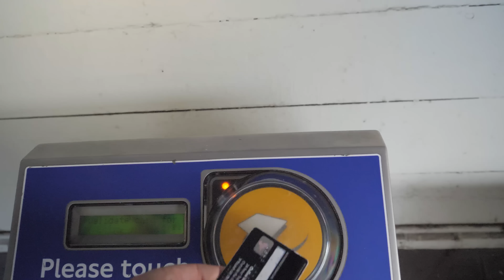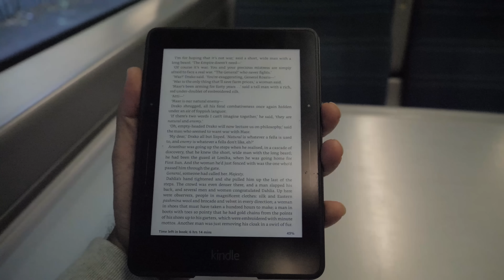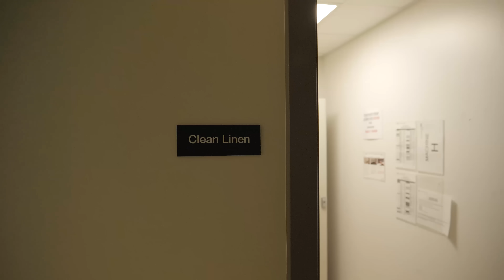Day in the life - Neurosurgeon on call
Ever wondered what a day in the life of a neurosurgeon on call is like? Join us for the 28 hour on-call with a neurosurgery resident in a UK major trauma centre and feel free to pop us any questions in the comments section!

Edited by Uri Verthime - IG @uriverthime
Thumbnail by @Brandrounds